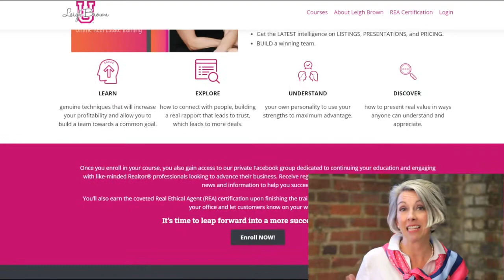Developing Good Relationships with Contractors with Eric Martel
After getting one of his investment properties rehabbed,  Eric Martel found something really strange inside the house. Join us today to find out more about the craziest rehab you’ll ever hear, and get some insights into developing good relationships with contractors and coaching them to meet your expectations.

• Best markets for turnkey properties
• Criteria for picking a good REALTOR
• How to manage new contractors

• Stop Trading Your Time for Money by Eric Martel

About Eric Martel
Eric purchased his first apartment building at just 18 years of age. After graduation, in his position as an actuary, he was dismayed to see hundreds of company pension
plans being rolled over into 401(k)s shifting the retirement risk to employees . This made Eric reconsider traditional beliefs about retirement saving and question his role as an actuary so he joined the lucrative technology industry.

A few years later, Eric lost a fortune during the dot-com crash of 2001. Then, he came back to real estate investing and formed MartelTurnkey . After just four years of rapid success he was able to retire from his day job. Today, Eric wants to share what he has learned through his own experience so that we don't make the same mistakes he did.

Connect with Leigh
Please subscribe to this podcast in iTunes or in the Podcasts App on your phone, and never miss a beat from Leigh by visiting DM Leigh Brown on Instagram or on Twitter or any social networks by clicking

Leigh Brown is a successful REALTOR®, forward-thinking CEO, #1 best-selling author, honest coach, and kickin’ keynote speaker

Shatter the HGTV-induced veneer of real estate, and celebrate the challenges of working in this wild, wacky business.

★ REAL ESTATE FROM THE ROOFTOPS PODCAST ★
Your one-stop-shop for real, unfiltered news in the real estate world, directly from an active REALTOR®, broker, and political advocate who actually knows what they’re talking about.

► Peeling The Onion
► The Seven Deadly Sins of Sales
► Outrageous Authenticity

★ MY KITCHEN! MY RULES! ★
Downloadable recipes from this Southern gal’s kitchen.